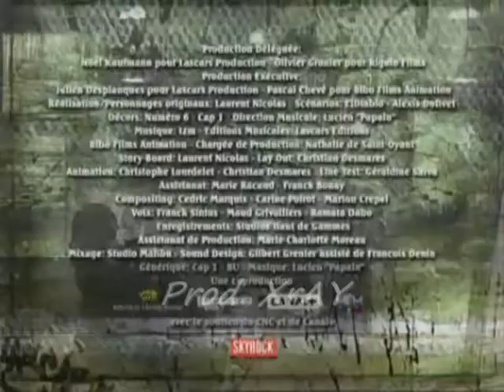Lascars Gasy - Da be vody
Avec Jorery, Mùlan & Vero
Prod by XraY